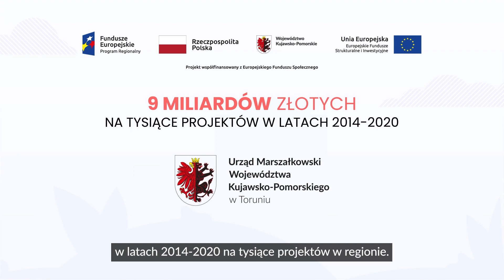Kujawsko-Pomorskie. Zmieniamy region z funduszami europejskimi. Sport